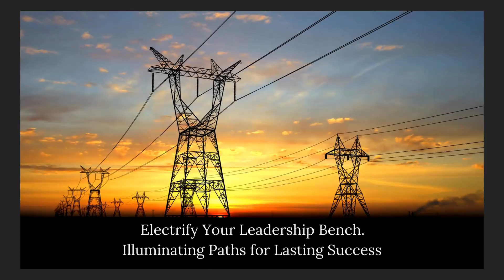Utilities Executive and Professional Search Recruitment Consultants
Utilities Executive Search and Professional Search.

Elevate Your Leadership, Elevate Your Impact. We specialize in Executive and Professional Search, dedicated to assisting CEOs, COOs, HR Directors, and Utility business leaders in hiring impactful, diverse leaders who stay for longer and drive unparalleled success.

Empower Your Team with Exceptional Energy Leaders. Driving Success in Every Watt.

Fueling Growth with Top-tier Talent. Unleashing Potential with Gas Leadership Excellence.

Navigating Success: Crafting a Wave of Proficiency with Water Industry Experts.

Electrify Your Leadership Bench. We Illuminate Paths for Lasting Success.

Sustainable Leadership for a Resilient Future. Lead with Purpose, Lead with Impact.

Elevating Excellence: Fostering Diversity, Empowering Women in Utilities Leadership.

Guiding Utilities to Pinnacle Performance. Expert Leadership for Sustainable Success.

Utilities Executive and Professional Search - Utility experts for Executive, NED, Senior Leadership and Subject Matter Expert Hires across the Utilities industry; Oil, Gas, Energy, Electric, Water, Sustainability, Women in Utilities, Women in Engineering, Diversity in Utilities. When Exceptional Leadership Matters.

Contacy The Utilities Practice Lead Holly Beeston today to see how we can help.